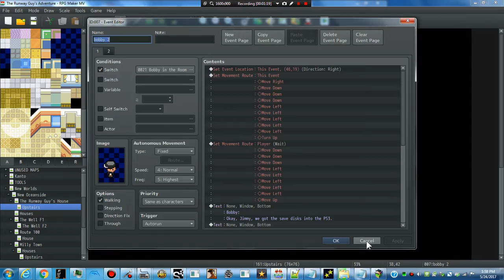RPG Maker MV - Pokemon: The Runway Guy's Adventures (Collecting Video Save Disks)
Bobby brings Jimmy to Tales of Gaming Company, to find all the save disks before they will be deleted completely, no more restoring video when Tales of Gaming Company is shut down. After that, Jimmy and Bobby return home, bring the save disks to his PlayStation 3 in order to load all his videos are the past time recording it.

So I fix the events and Bobby's path to the building, I added the basement room, it's keeps for lockups so Jack can enter there to hack the computers in the feature.